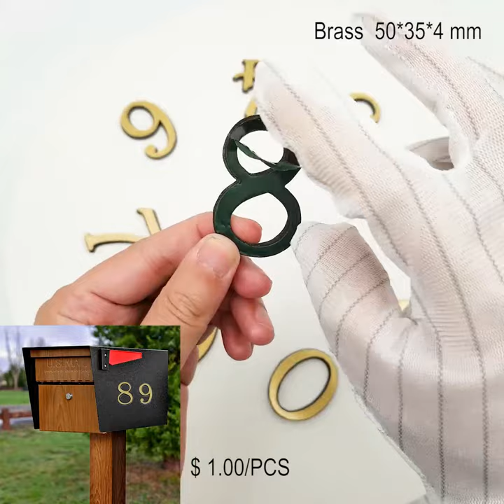2-inch(50 mm) height self-adhesive brass mailbox numbers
$ 0.96 PCS
Material and design: Our house numbers are made of high-quality brass and are designed with 3D models. They are sturdy and durable, beautiful and waterproof, and can withstand various weather conditions. Expensive appearance shows high-end beauty.
Dimensions: Approximately 2 inches high, 1.37 inches wide, and 0.15 inches thick.
Self-adhesive and easy to install: Because our self-adhesive door numbers have a strong adhesive strip on the back, no tools are required to install them. Just tear off the sticker and press it where you want it.
Purpose: Our dark brass house number can be used as front door number, letter box number, apartment or apartment number, and can be used for yard, outdoor, garden, office, hotel, factory, street address plate, etc.